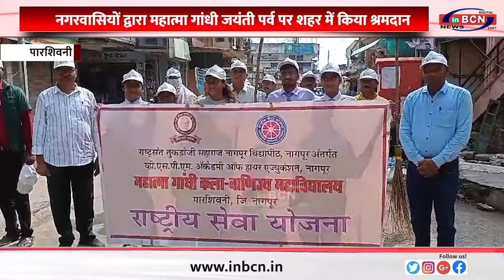नगरवासियों द्वारा महात्मा गांधी जयंती पर्व पर शहर में किया श्रमदान ... INBCN NEWS